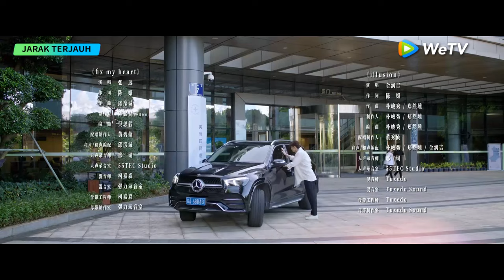The Furthest Distance (Jarak Terjauh) EP01 | Zhong Chuxi, Zhang Yunlong | WeTV【INDO SUB】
Jadwal tayang Senin pukul 17.00 WIB (1EP/hari) | VIP: minggu pertama tayang 8 hari, Minggu-Selasa (2EP/hari), hari Rabu-Kamis (1EP/hari)

Qin Yun Sheng, seorang dokter emergensi medik (UGD) yang rumahnya perlu direnovasi. Sedangkan, Su Ying adalah seorang desainer interior yang fokus. Mereka bertemu karena partisipasi mereka dalam acara reality show renovasi rumah. Karena sering bersama, Su Ying mulai membuka hatinya pada Qin Yun Sheng. Tapi, Qin Yunsheng ternyata masih merindukan pacarnya yang telah meninggal. Untuk menjembatani jarak terjauh di antara mereka, Su Ying mengambil inisiatif untuk memperjuangkan Qin Yun Sheng dengan cinta yang mungkin cukup kuat untuk menyembuhkan mereka berdua.

Pemeran: Zhong Chuxi, Zhang Yunlong, Li Xirui, Liu Yuhang

00:00 Tonton Hiburan Asia Terbaik di Aplikasi WeTV!
03:00 Download Aplikasi WeTV & Tonton Full Episodenya!